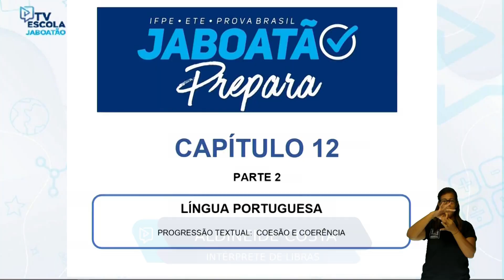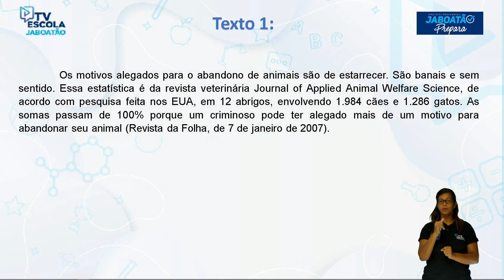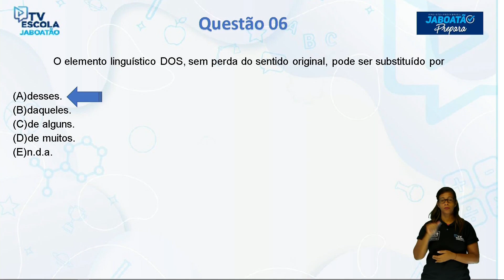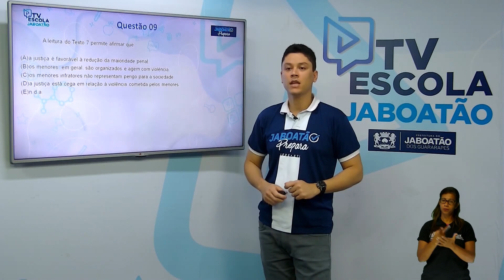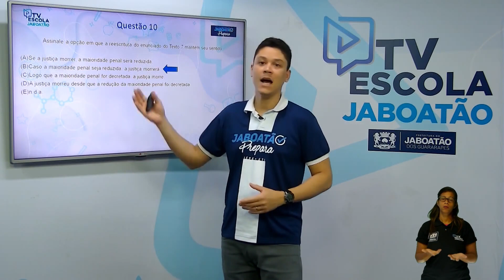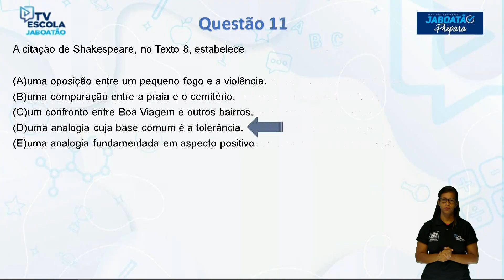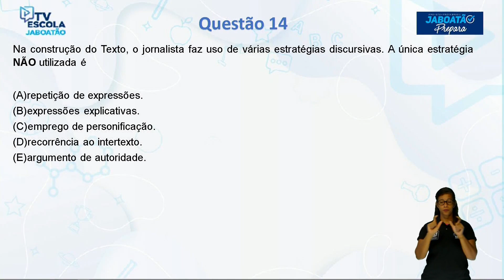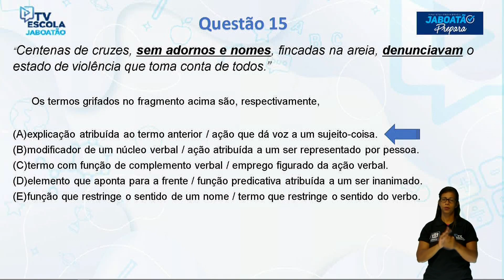TV Escola Jaboatão Prepara |PORTUGUÊS | PROGRESSÃO TEXTUAL, COESÃO E COERÊNCIA (2)